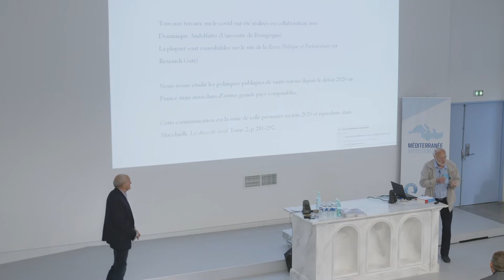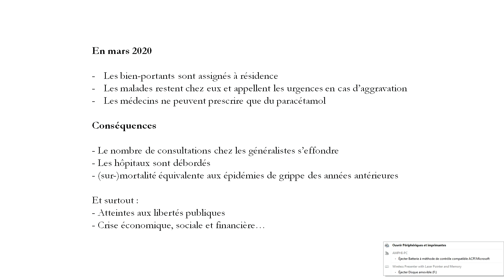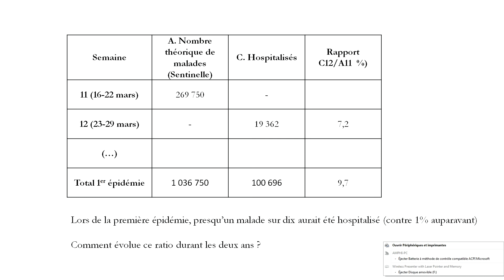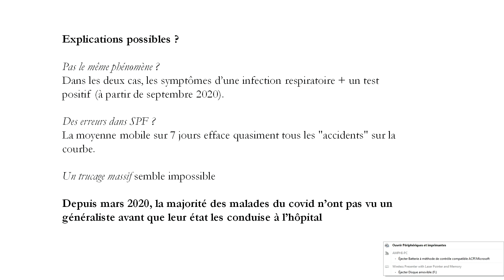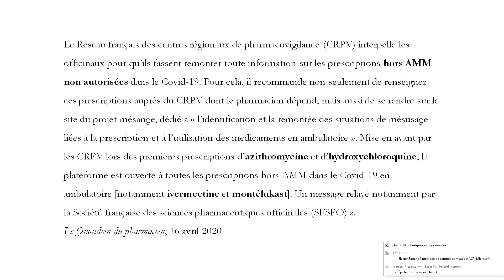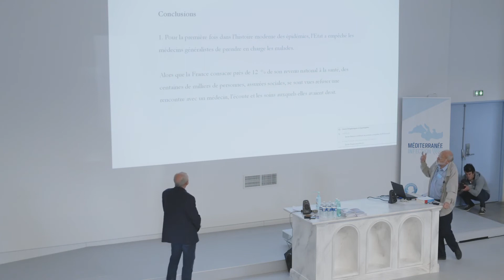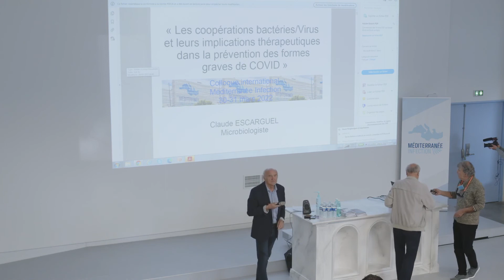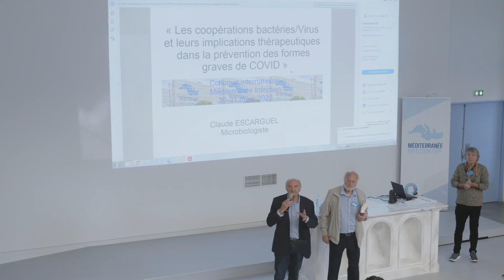Dominique LABBE - La médecine de ville désarmée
L' institut hospitalo-universitaire en maladies infectieuses de Marseille ( IHU Méditerranée Infection) accueille pendant deux jours l’«International Covid Summit», au cours duquel des scientifiques se rencontres pour échanger quant à l'acquisition des connaissances depuis le début de l'épidémie de Covid-19.

 Organisé par le Syndicat Enseignement Recherche Liberté, l’association RéInfoLiberté et Laurent MUCCHIELLI, sociologue et directeur de recherche au CNRS, ce Sommet International Covid, (International Covid Summit - ICS) a été organisé pour la première fois à Rome en septembre 2021, l’ICS et se tiend fin mars et début avril en France, à Marseille (13) et à Massy (91).

 Participants : Docteur Robert MALONE (USA), l'inventeur de la technologie ARNm ; Professeur Jean-Paul BOURDINEAUD, biochimiste et toxicologue ; Docteur Claude ESCARGUEL, microbiologiste ; Professeur Philippe COLSON, biologie moléculairele ; Docteur Pierre KORY (USA), spécialisé dans les soins intensifs ; Docteur Laurent TOUBIANA, épidémiologiste et chercheur à l’INSERM ; Docteur Hélène BANOUN, pharmacienne biologiste chargée de recherches à l’INSERM ; Professeur Peter A. McCULLOUGH (USA), cardiologue ; Professeur Harvey RISCH (USA), épidémiologiste ; Professeur Stéphanie GENTILE Professeur de médecine à l'AP-HM ; Docteurr Gérard MAUDRUX, chirurgien-urologue ; Docteur Pierre SONIGO, biologiste moléculaire et virologue, directeur de recherche à l'INSERM ; Docteur Vincent PAVAN, Mathématicien ; Docteur Laurent MUCCHIELI, sociologue, directeur de recherche au CNRS.